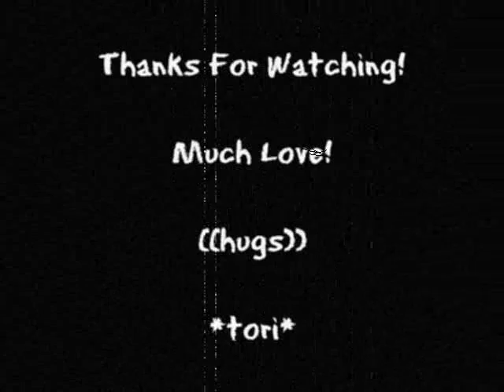Don't Forget The Goodies!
balance is the key!